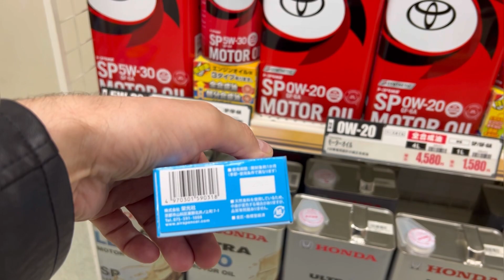TOYOTA SP, HONDA SP, EIKOSHA…